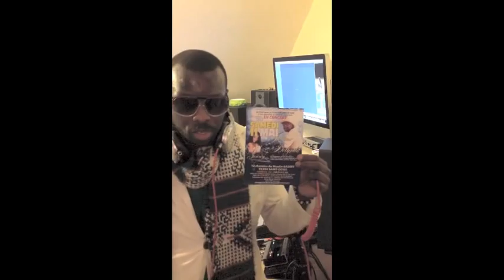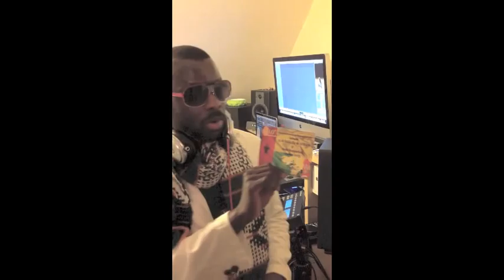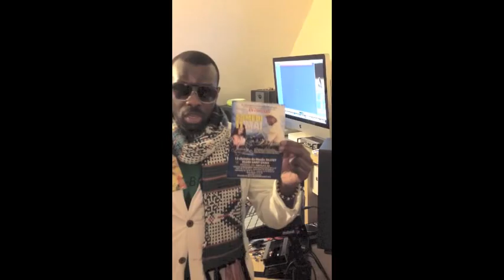DJ JOAO VAZ (GUINE-BISSAU) - Coupe-Decale Mixtape Vol.1 LONDON 03-04-2013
Contactos for EVENTS: Party / Festas; & CLUB'S etc...
Phone / Telf.: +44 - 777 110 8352